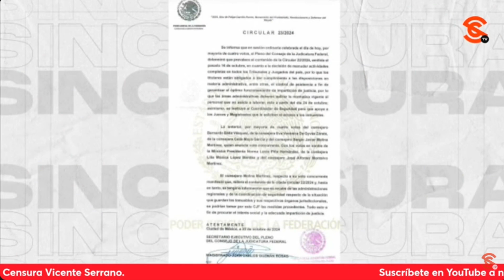¿Quién está detrás de los paros? ¿Piña? Juez16 nos da su opinión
¿Qué intereses hay, quién está detrás de la toma de instalaciones del PoderJudicial luego de que el CJF determinara un fin a los paros laborales? El Juez16 de Distrito en materia administrativa en la CDMX Gabriel Regis López nos comentó que no se atrevería a decir que hay alguien incitando el movimiento, sino que más bien considera que la resistencia se debe a la incertidumbre de “lo que ocurrirá”.